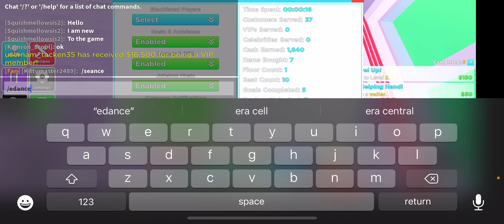My restaurant Roblox ep1